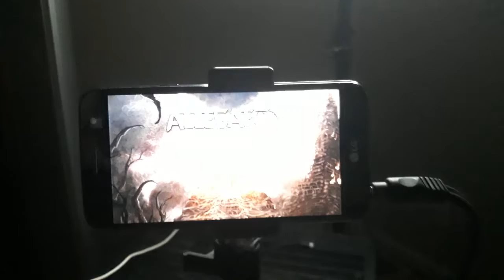Cataclysm Scientists Gridlocked. WHAT DOES IT ALL MEAN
This band can tell you the story of how it all goes as well as the scientist. The bands albums are the stories of CERN, D-Wave Qbits. out-of-control scientist the Deep state. JacobIsrael JoeRogan DaleDurFay. A Gov. Gone mad. Hiding truth from truth. But its slaves wake up. To late the sun is about to fart a max flare. Every one gone because the truth was held.

Wake up Amarican's
Wake The FUCK World
Scientist are smacking us all
The data dont lie